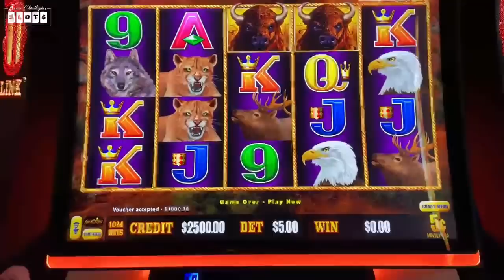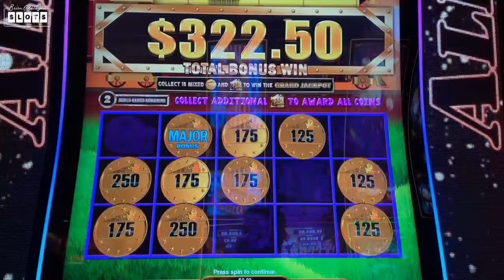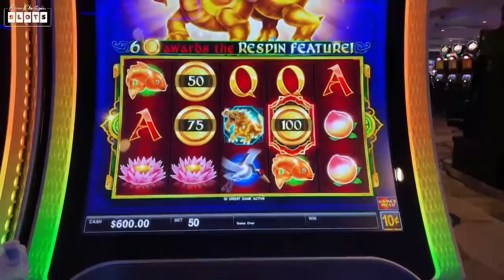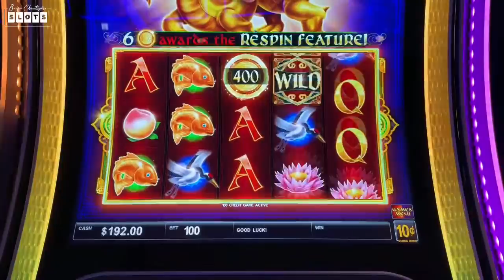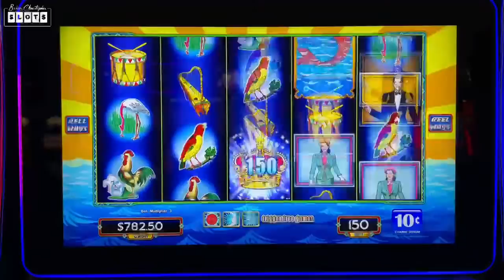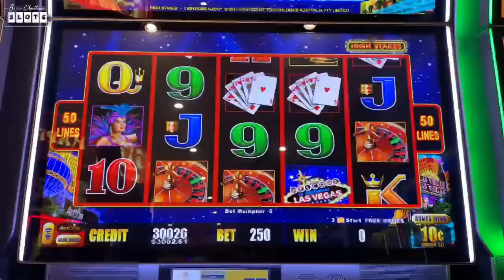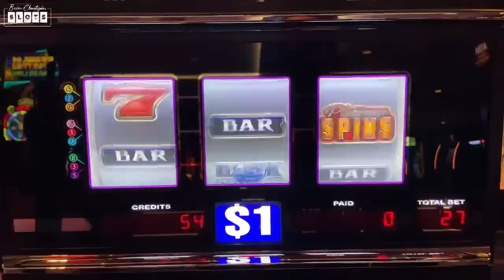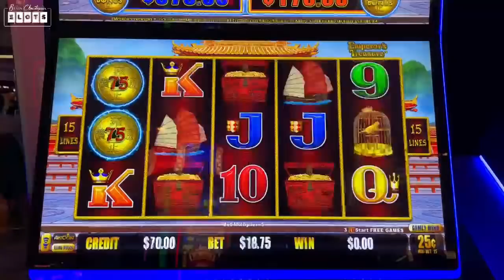🔴 $2,500 LIVE SLOTS in California 🎰 Agua Caliente Rancho Mirage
$2,500 Live Stream tonight from our home sponsor casino Agua Caliente in Rancho Mirage!

ASSOCIATE PRODUCERS:  Janet C, Edward G, Anna M, Chris P, David T, Rob R, Pablo M, Alfonso M, Maria M, Lawrence , Steve B, John M, Monica H ,Don D, Mark W,James M, Anna R, George W, Renn J.
CO-PRODUCERS:  Alicia H, Corey T, Michael O, Gregory G, Kelly J, Timothy H, Kenzie H, Jennifer L, Crystal R, Tracy M, Joshua B, Erich H,  Stephen M, Jose O, Susie S, Lyn-Ellen S, Deb L, Wendi G, Candy K, Sherri B, Wade S, Donna F, Stephanie P, D Owens, Kenneth T, Stefanie M, Miles W.